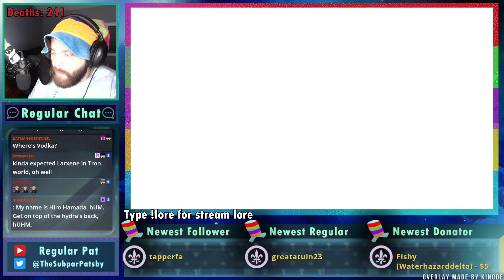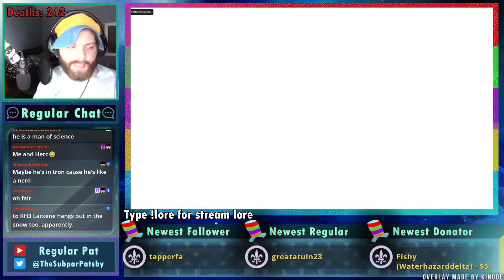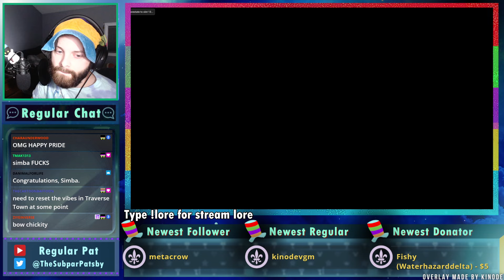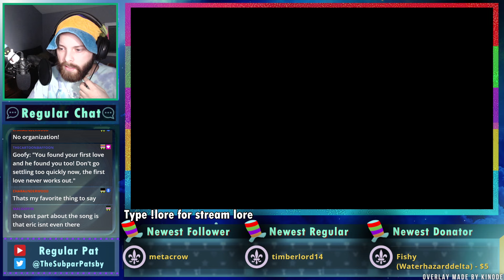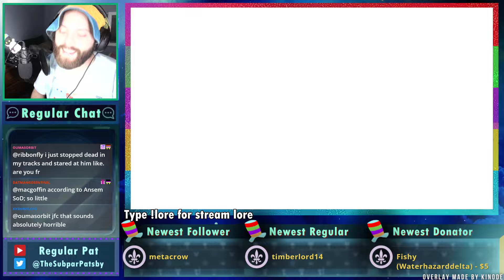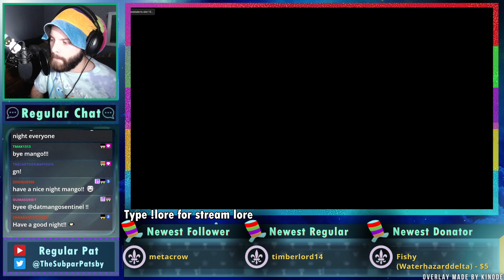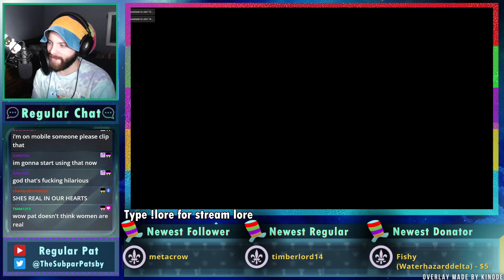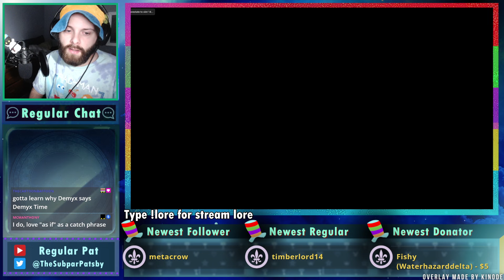Nobody May Cry (Kingdom Hearts II) - Part 6 - Regular Pat Stream